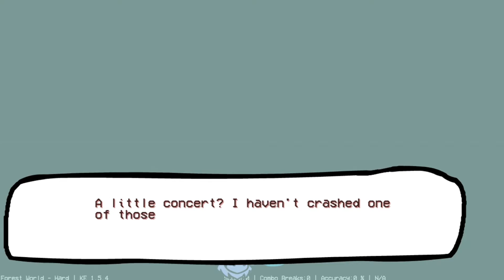Friday Night Funkin' - V.S. Athena Mod - Hard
Game;